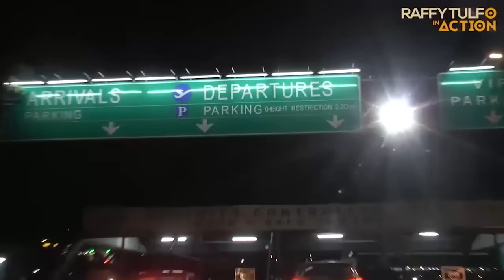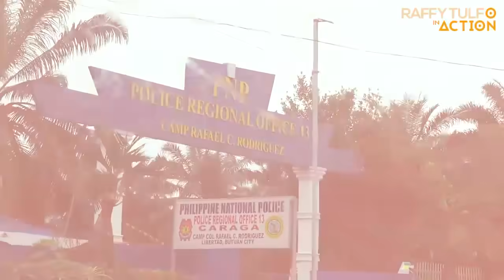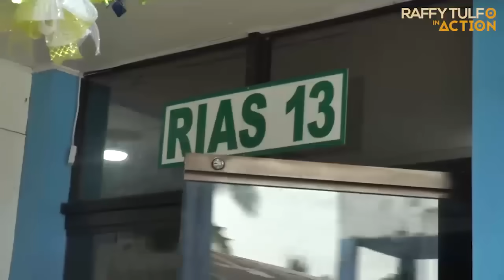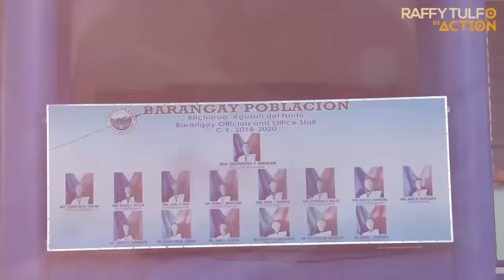PART 2 | SEAMAN NA MISTER, HINDI NA IPAKUKULONG SI MISIS NA KUMABIT SA PULIS!